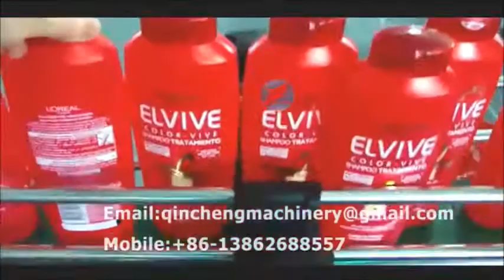automatic double side adhesive labeling machine for shampoo square bottle labeler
CHANGZHOU QINCHENG PACKING MACHINERY CO;LTD